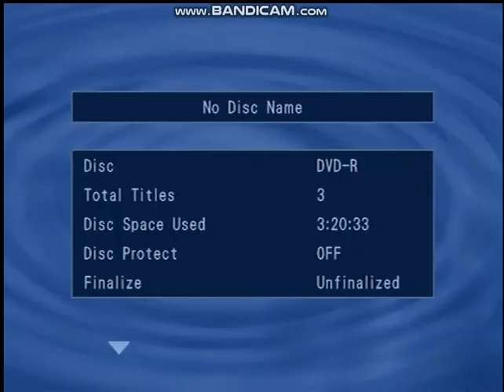Dateline NBC Split Screen Credits (Summer 1998)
Special Thanks to Hampton Roads TV Fan
Taken off WAVY